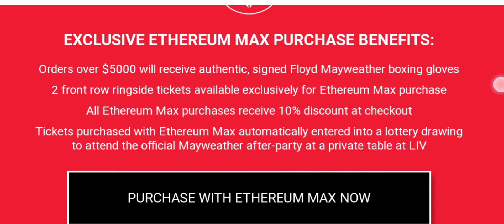ethereummax movement on BOXING | mayweatherpaultickets.com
buy and hold don't panic sell ethereummax $0.002